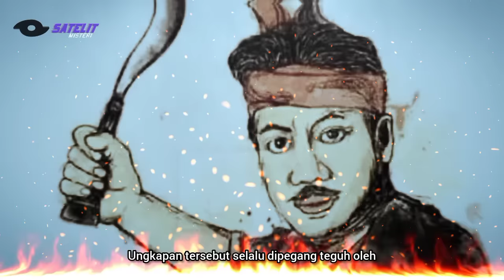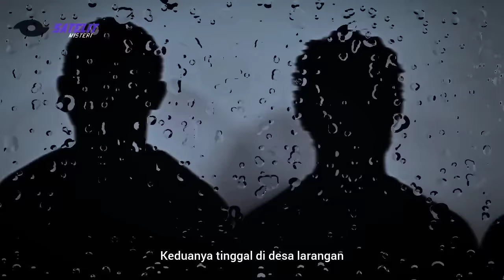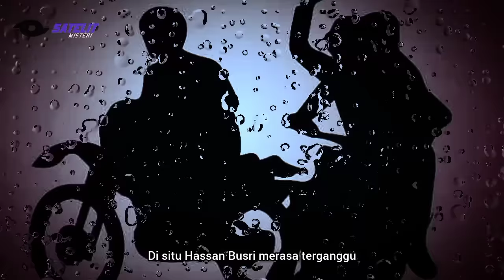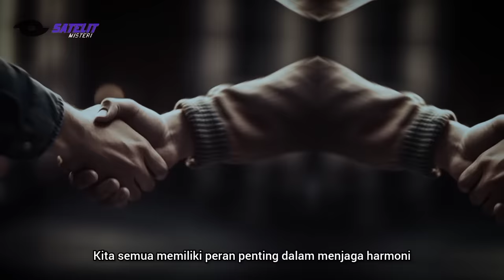SIAPA SEBENARNYA HASAN BUSRI YANG MAMPU MENGHABISI 4 KORBAN SEKALIGUS DALAM 1 MENIT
ILMU KEBAL YANG DIMILIKI HASAN BUSRI TERNYATA BUKAN ILMU SEMBARANGAN -
Peristiwa itu bermula ketika Hasan Busri yang sedang nongkrong sendirian di pinggir jalan desa menjelang magrib. Saat itu sebenarnya Hasan bersiap-siap untuk menghadiri tahlilan. tiba tiba hasan busri di silaukan dengan cahaya lampu motor yang melintas dari arah selatan. Kemudian yang  datang ialah Mat Tanjar dan Mat Terdam yang  mengendarai sepeda motor dengan laju yang sangat kencang. Disitu hasan busri Merasa terganggu mendengar suara kenalpot motor yang dikendarai mat tanjar. lalu hasan busri menegur keduanya. Dengan rasa tersinggung mereka tidak terima dengan teguran hasan busri. akhirnya Mat Tanjar dan Mat Terdam berhenti dan menyentandarkan motornya. lalu ke duanya menghampiri Hasan Busri dan membentak Hasan Busri dengan keras. Tak hanya itu, Mat Tanjar juga melayangkan pukulannya dibagian wajah hasan busri. sementara Mat terdam memegang tubuh Hasan Busri. untuk kisah lengkapnya simak videonya di atas ya.